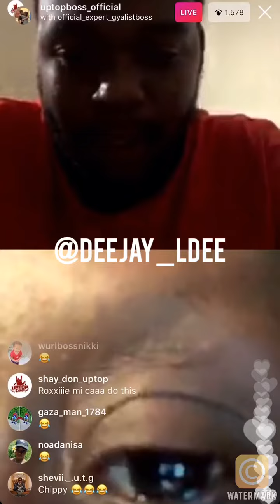Teejay UpTop Boss Ah Guh Send Rose Ah Money... Rose Back With Expert?